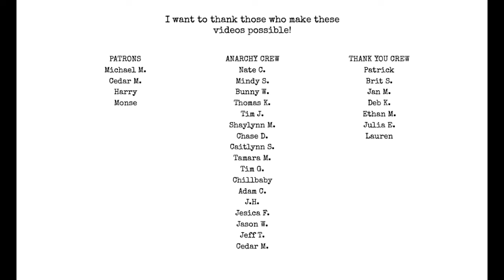UPDATES: Health, Tour, Career, Location